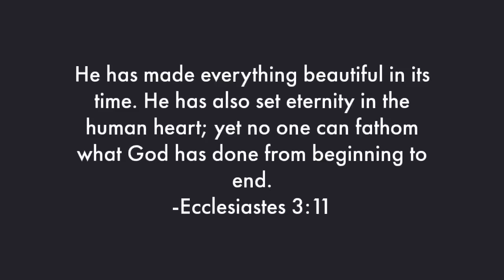Liberty University ARTS 361 Final Photo Slideshow